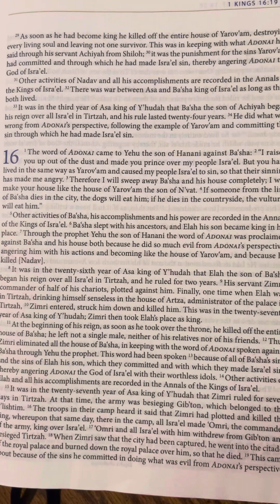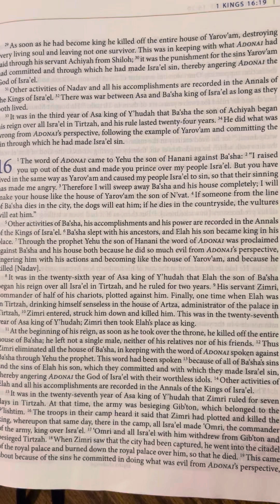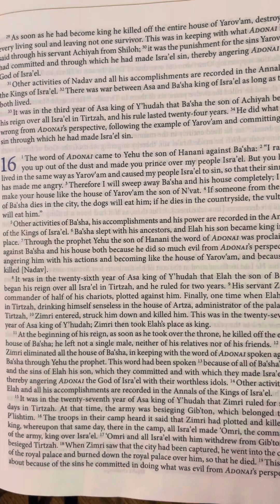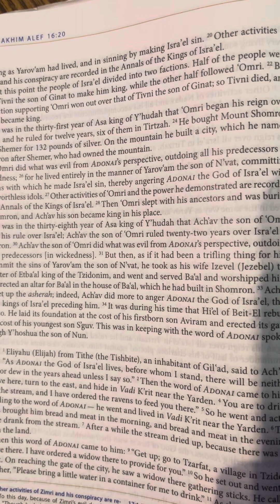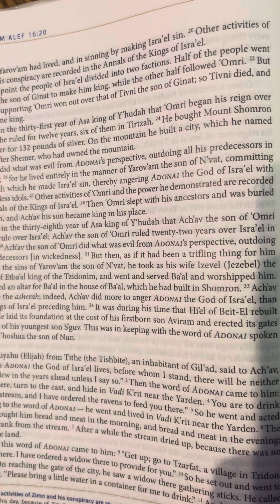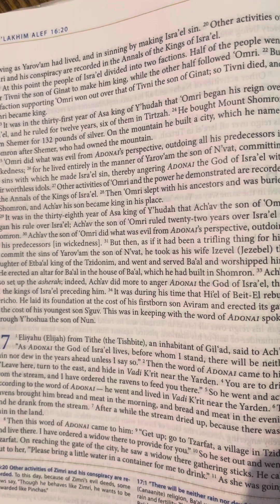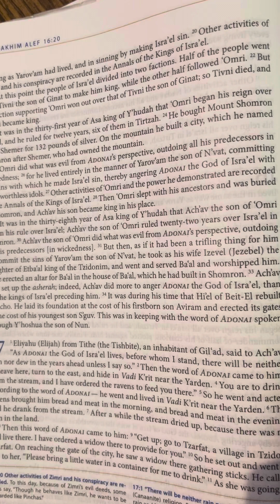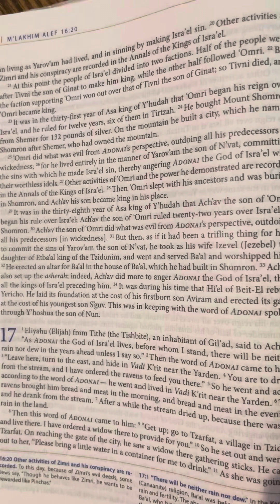1 Kings (M’lakhim Alef) 16 | Tanakh/Old Testament | Audio Bible | CJB | Complete Jewish Bible